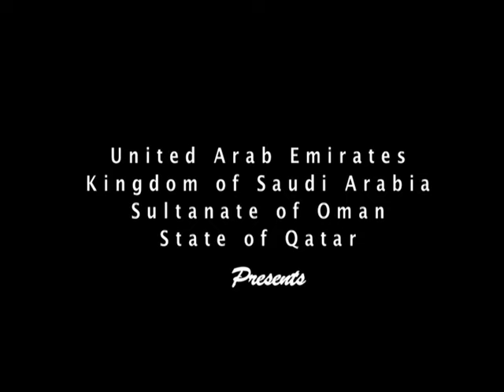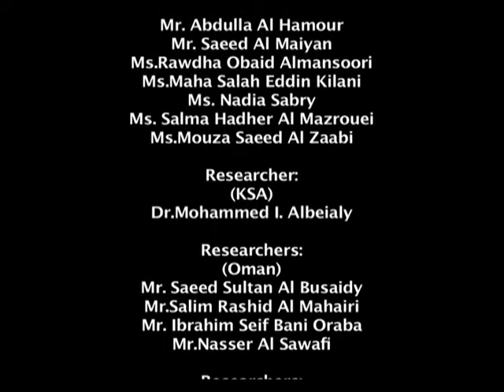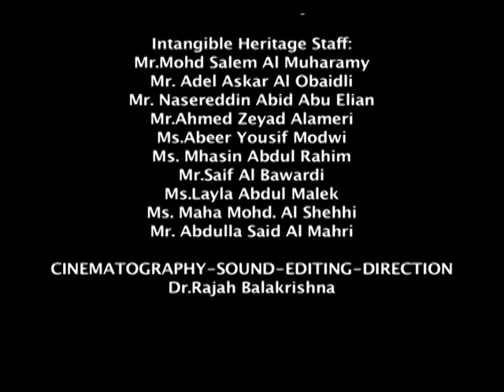Majlis, a cultural and social space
Description: Majlis (sitting places) are community spaces where people discuss local issues, settle disputes, exchange news and be entertained, playing an important role in the transmission of oral heritage. The areas are usually large, comfortable and equipped with beverage-making facilities. Elders with extensive local knowledge are the main practice bearers, while judges and religious sheikhs adjudicate on disputes. Women have their own Majlis, although prominent figures may attend others more academic. Practice transmission occurs when children attend with older community members.
Country(ies): United Arab Emirates; Saudi Arabia; Oman; Qatar
© Abu Dhabi Tourism and Culture Authority (TCA)